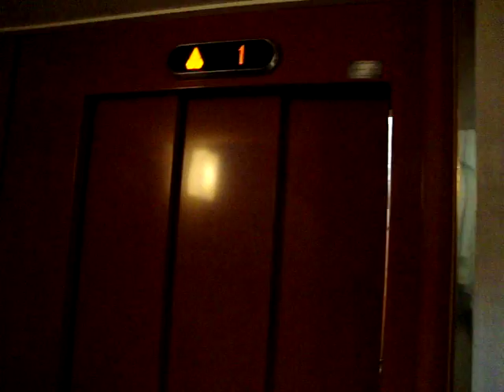Old Modernized KONE Traction elevator/lift, Serial: H 25726 (With an Ecodisc machine)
Location: Sirkkalankatu 6 A, Turku, Finland
Brand: KONE
Type: Traction
Year installed/modernized: 1971 / 2009
Floors: 7 (*1*, 2-7)
Note: Floor 7 is locked.
It sounds like this elevator is equipped with an Ecodisc machine.